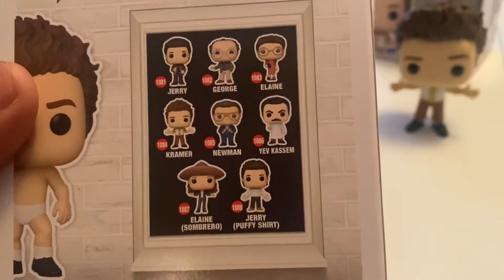Seinfeld Kramer Underwear Amazon Exclusive Funko POP Unboxing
Seinfeld Funko pops